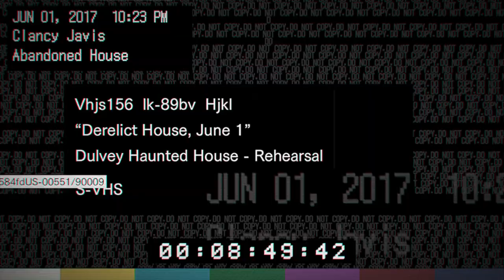RESIDENT EVIL 7 PLAY THROUGH PART 1 | PC | CAPCOM | DELL G7 GEFORCE 2070MQ |4K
RESIDENT EVIL 7 PLAY THROUGH PART 1 | PC | CAPCOM